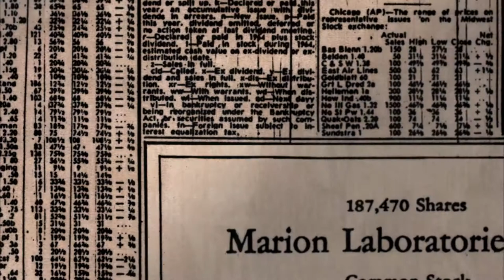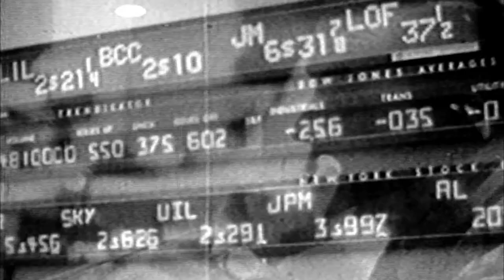The Perks of Marion | Ewing Marion Kauffman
Ewing Marion Kauffman's innovative profit-sharing plan at Marion Laboratories.